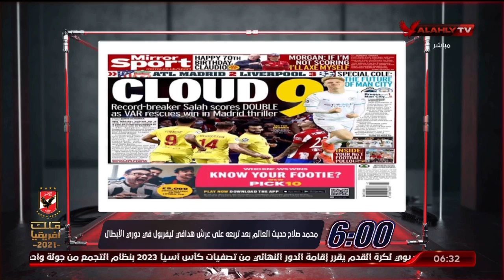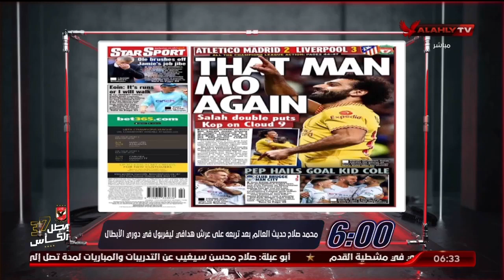أحمد سمير : محمد صلاح يستحق البالون دور وهو الأفضل في العالم حاليا بلا منازع